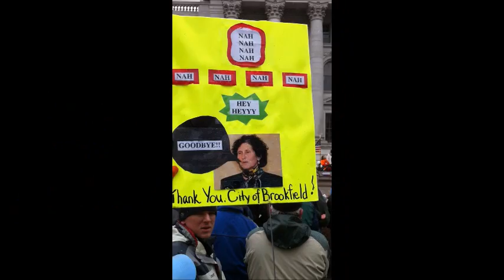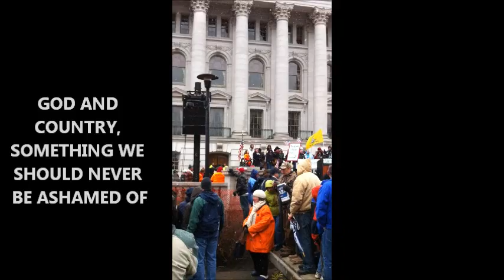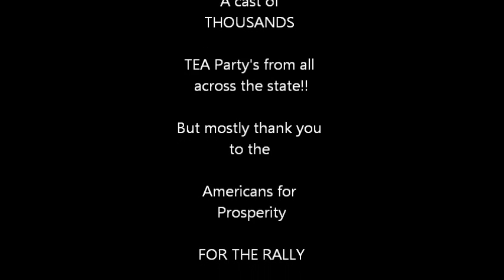TAXDAY_TEAPARTY.wmv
This is a small video that I put together after attending the Tax Day TEA Party in Madison WI with Sarah Palin as the keynote speaker. I believe everyone walked away energized and we will become stronger all the way up to November 2012.

I do not own or performed the music in the background. Video of Live performance by Chuck Day performing his new song Stand up and Say So

HERE IS A LINK TO THE FINAL VERSION AS THIS WAS A DRAFT.